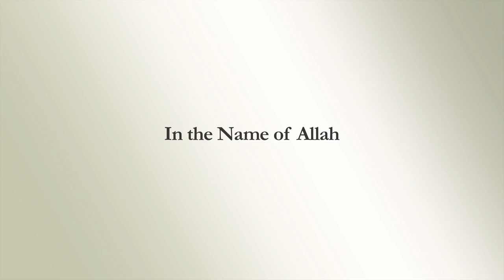RISTalks: Habib Ali AlJifri - "What the World Needs Now is Love, Sweet Love" at RIS 2012